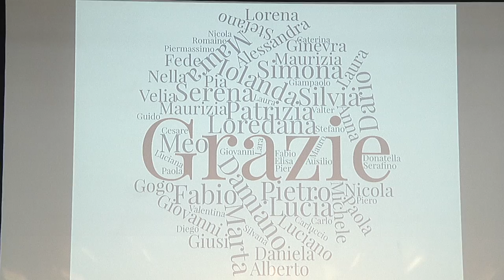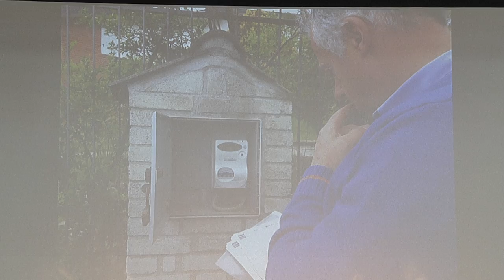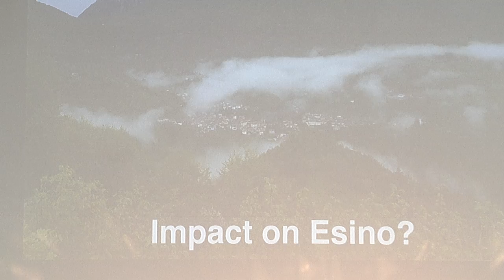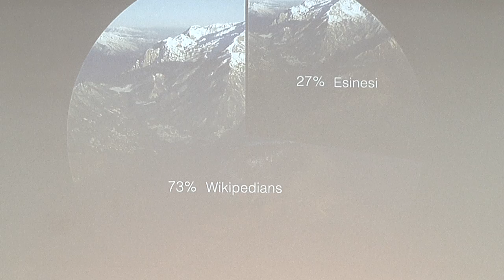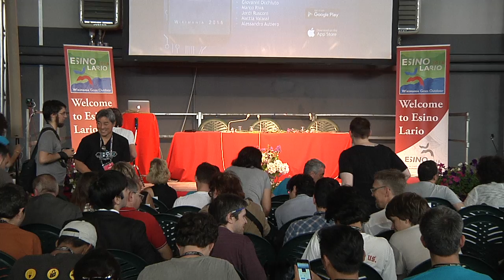Wikimania 2016, Impact on Esino Lario/Overview: Programme